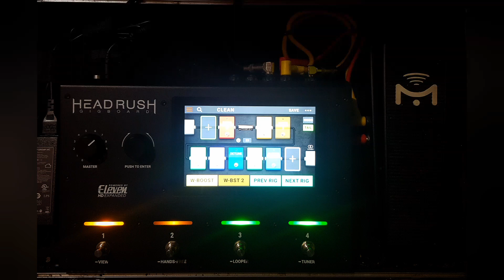Stef Burns Headrush Rig